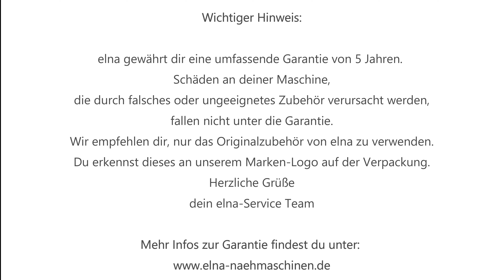Rollsaumfuß - Halstuch nähen | KreativZeit | Elna Deutschland GmbH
Nähe einen perfekten Kantenabschluss mit dem Rollsaumfuß von elna! Gemeinsam kannst du mit Ramona ein Halstuch nähen. Sie näht auf der elna eXcellence 580+ und zeigt dir detailliert, wie du den Stoff in den Fuß einführst und anschließend einen schönen Rollsaum nähen kannst. Viel Spaß beim Nachnähen.

Den Rollsaumfuß erhältst du bei deinem elna Fachhändler.
Art.Nr. 5-7 mm 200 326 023 / Art.Nr. 9 mm 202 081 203